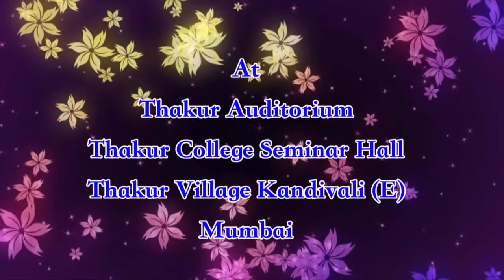Sai Int'l Award Nite 2017 Part 1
SAI INTERNATIONAL AWARDS NITE 2017 was held on 30th April, 2017 by the Mumbai Chapter of the SHRI SANJAY SAI SEVA ORGANISATION, INTERNATIONAL during Bhagawan's 7th Divine Visit to bless the city of Mumbai